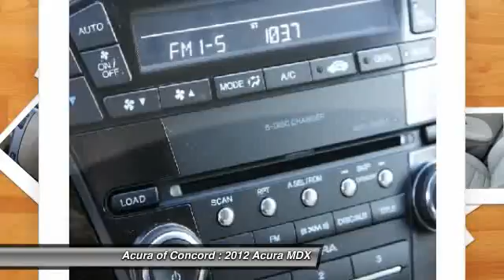2012 Acura MDX Concord CA 12871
2012 Acura MDX  - Stock#: 12871

Looking for the right car? Today could be your lucky day. With  miles, this , 2012 Acura MDX equipped with Automatic transmission could be yours. Request more information and set up a test drive right away.